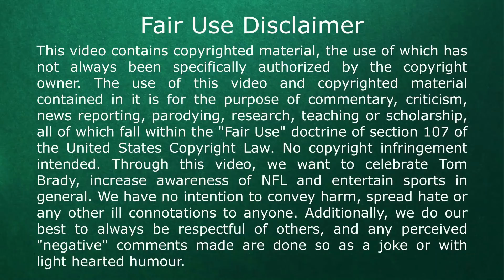Hall of Famers Praising Tom Brady 1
Part 1 -  Compilation of players that have been inducted into the NFL Hall of Fame praising Tom Brady on his leadership, game management, work ethic, mental toughness, accuracy, deep ball throws, clutch, decision making, and everything else that makes Brady the greatest of all time.